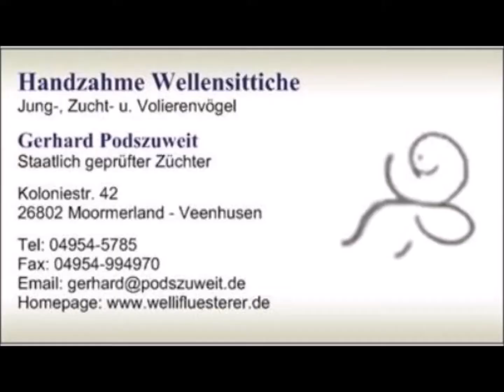2021 01 11 Nymphenfütterung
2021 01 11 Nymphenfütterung